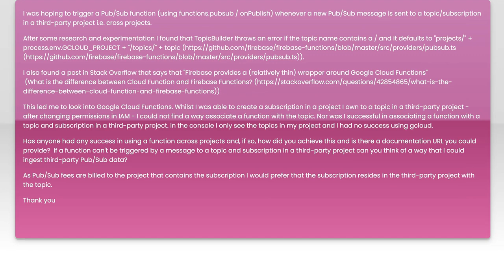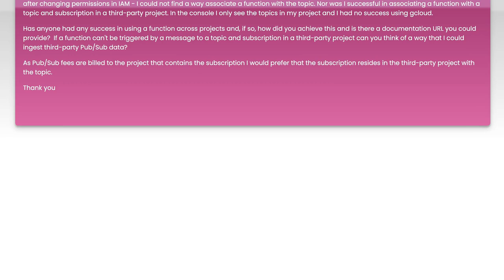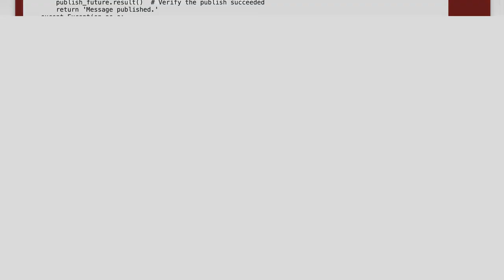Can Cloud Functions for Firebase be used across projects?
firebase: Can Cloud Functions for Firebase be used across projects?

Related to: firebase, google-cloud-functions